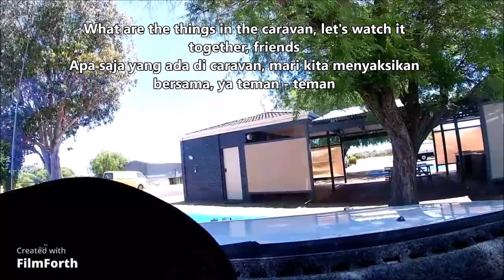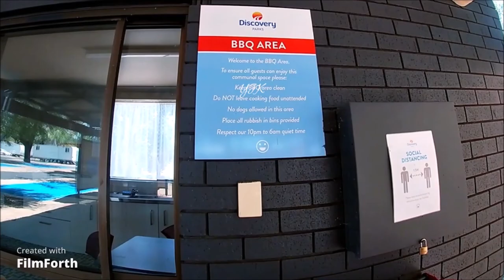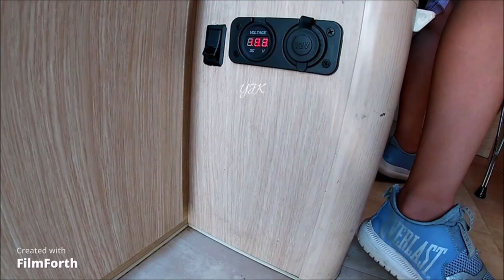How to Set Up a Caravan - A Portable Hotel | Hitam Manis Jowo Medhok 😂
How to Set Up a Caravan - A Portable Hotel | Hitam Manis Jowo Medhok, wkwk...
Bongkar isinya ada apa aja di dalam caravan. Hari pertama liburan kita berada di kota Bunbury, tepatnya Bunbury Discovery Village.

The first day of our vacation will be in the city of Bunbury, specifically the Bunbury Discovery Village.